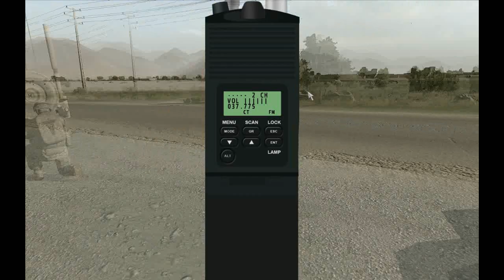TWC public server Gameplay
First time as Bravo lead attached to alpha as we did not have a full squad.

Alpha section players
Epic99 (Alpha lead)
TWC Baz
TWC Recruit Chris36
Tbeuh (Alpha Marksman)
Peter (Alpha Medic)
Alkali
Bravo Section
(ME) CardiaC (Bravo lead)
Sneaky Lemming
Kairis (Medic)